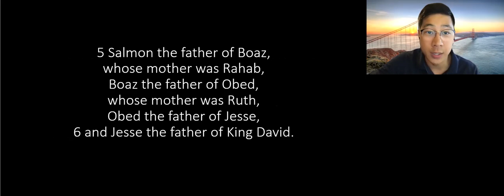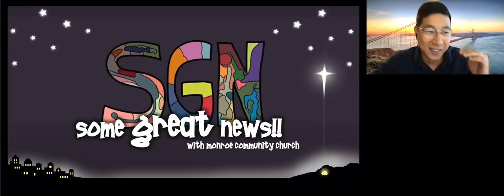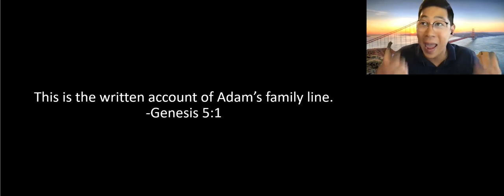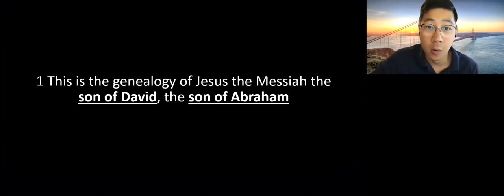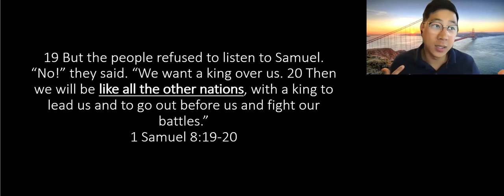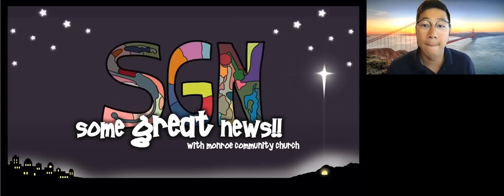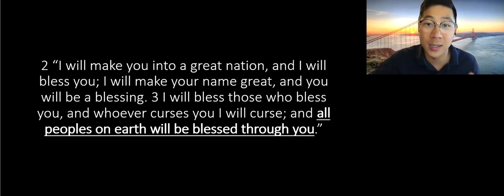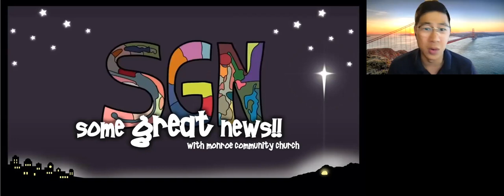2020-11-29 - SGN - Matthew 1 - The Not-So-Boring Genealogy of Jesus